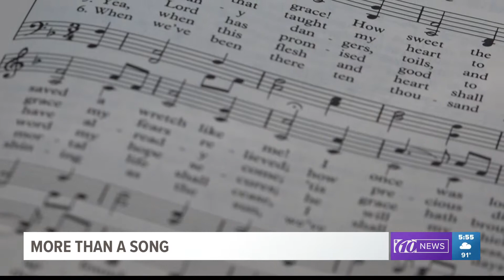Named After 'Amazing Grace'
Grace Luther's mother sat in church and prayed for a sign. The next song she heard was the one she needed.